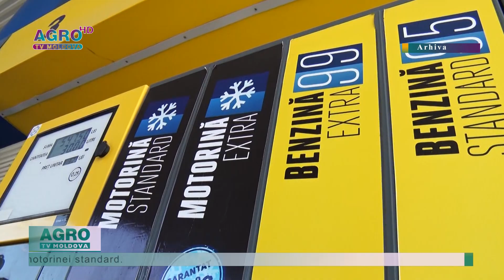BENZINA IARĂȘI SE SCUMPEȘTE-AGRO TV News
Benzina iarăși se scumpește. Motorina continuă să scadă la preț, dar nu cu mult. Agenția Națională pentru Reglementare în Energetică a stabilit noi prețuri plafon la benzină și motorină pentru joi.